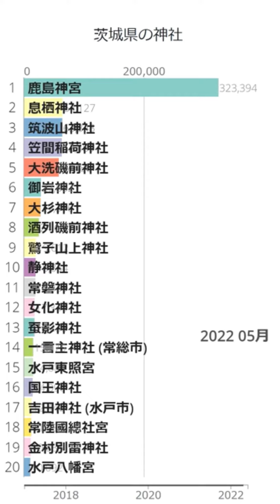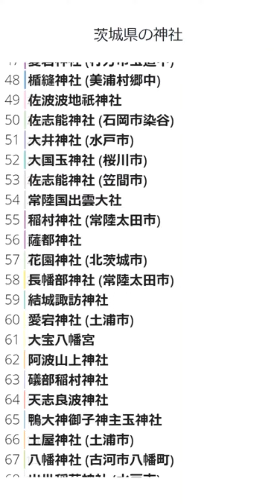「茨城県の神社」Wikipedia 閲覧数 Bar Chart Race (2017～2022.6)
Wikipediaカテゴリの「茨城県の神社」にある記事のアクセス数によるBar Chart Raceです。
2022/7/1付のウィキペディアのデータを使用しています。
2017年1月から2022年6月の5年6ヶ月間のアクセス数データです。

にお気軽にコメント下さい。